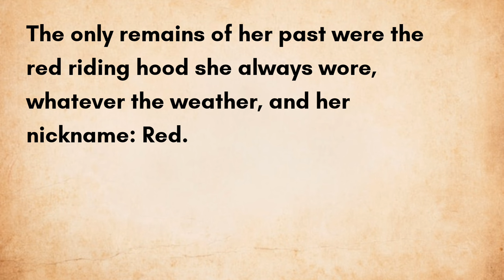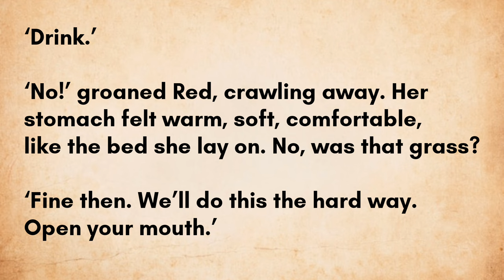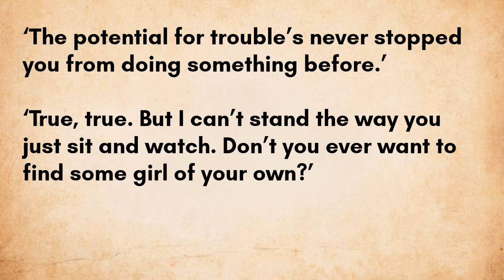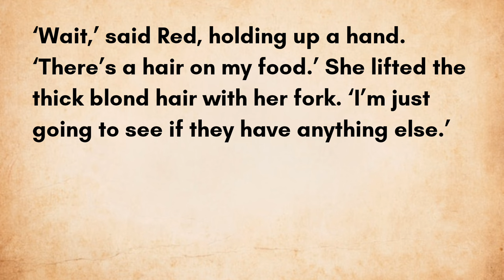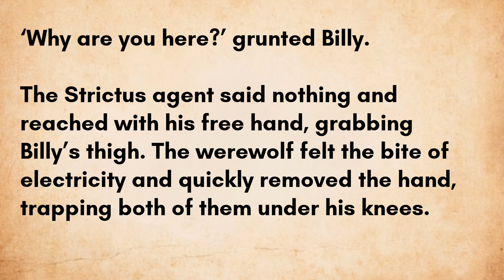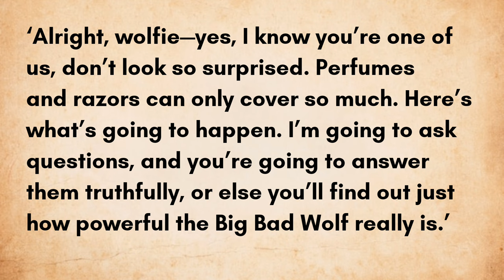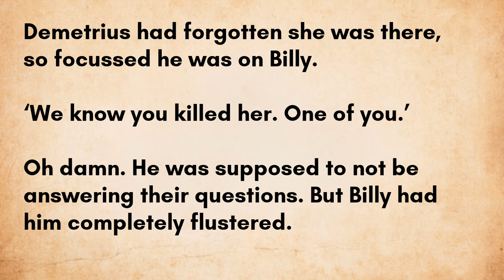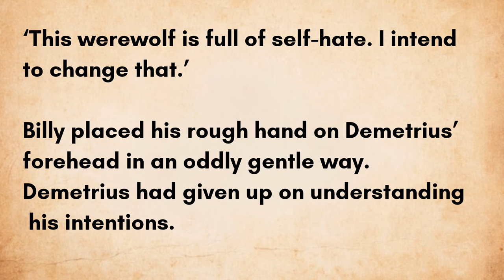Learn English through Story - Level 4 || English listening Practice Level 4 || English Stories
Timestamp to the follow Chapters :-
0:00:00 Chapter 1
0:14:05 Chapter 2
0:30:16 Chapter 3
Story - Billy and Dim Chapter 1
Little Red Riding Hood wasn’t so little anymore. In fact, she was a full-grown woman, and not only that, but a powerful sorceress, too. The only remains of her past were the red riding hood she always wore, whatever the weather, and her nickname: Red. Billy, for his part, had changed very little. He was…
🔥New Vocabulary: Bug (spying), Cast a spell, Grin, Inn, Pollen, Reminisce, Rogue (loner), Sorceress, Tattoo, Waterskin, Werewolf, Wicked

Billy and Dim Chapters 2 & 3
‘Tell me your name, dog,’ spat the Big Bad Wolf. ‘Or I’ll break your pretty little neck.’ A deep, dark part of Demetrius’ mind thought, “Maybe I’d like that,” a thought which he quickly silenced.
🔥New Vocabulary: “You’re toast”, Beast, Bind, Charm, Ex, Five o’ clock shadow, Flustered, Hulking, Make a scene, Overhear, Pack (animals), Pin Down, Seduce, Shudder, Spit, Sprout, Tame (verb), Torture, Track